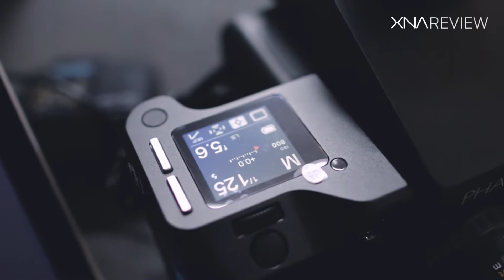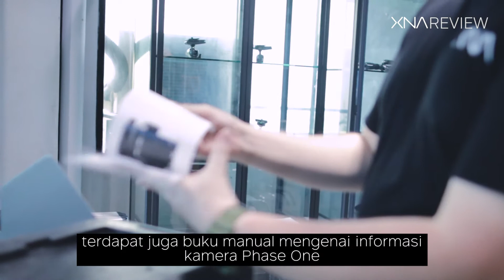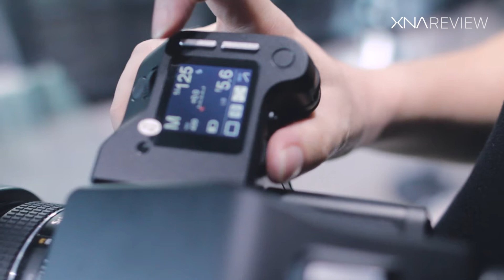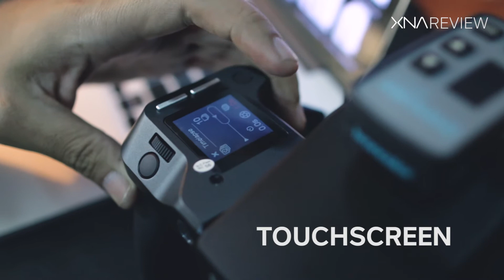PHASEONE XF CAMERA UNBOXING + TEST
Phaseone XF Camera Unboxing and test the camera for photoshoot of Tiket.Com Stock Photo Campaign in Prima Imaging photo studio.

Thanks to Prima Imaging for Unboxing this item.